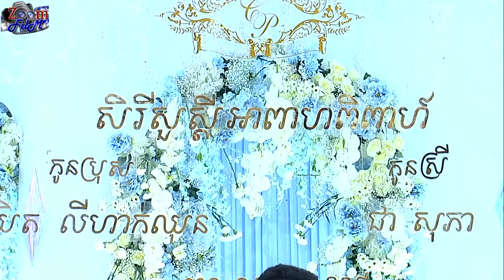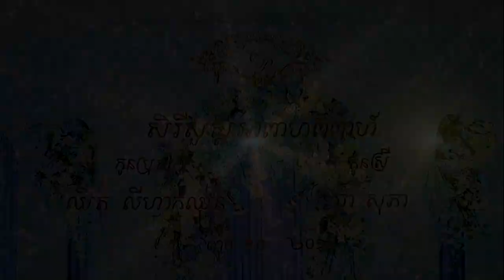ពិធីសំពះផ្ទឹមសែនចងដៃមង្គលការ, Khmer Tranditional Song, Khmer Weddin, Video Live By ZoomFilm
👉 Welcome to (ZoomFilm) Channel!
👉​ ZoomFilm  Company was formed By Mr.ChoubDaro (ជួបដារ៉ូ)
ZoomFilm
➡️​ មានទទួល ថតវីដេអូ🎥 ថតរូប📷 ក្នុងពិធីរៀបអាពាហ៍ពិពាហ៍ និង ពិធីផ្សេងៗ។
➡️ មានទទួល ថតវីដេអូ🎥ផ្សាយផ្ទាល់(Live)លើកញ្ចក់ទូរទស្សន៏ខ្នាតធំ និងផ្ទាំងស្លាយ ដែលមានរូបភាពភ្លឺច្បាស់ត្រជាក់ភ្នែក។
➡️មានស្ទូឌីយូ ទទួលកាត់តវីដេអូគ្រប់ប្រភេទ។

Services:
🎥 Camera Live
🎥 Slides Show
🎥  Live Wedding
🎥​ Tv Show
👍 Support by extensive media owners.

Address:  # 138C street 182, sangkat veal vong ,khan 7makara, Phnom Penh.